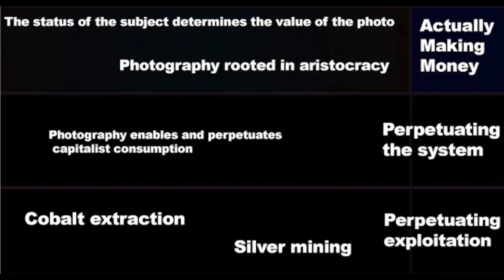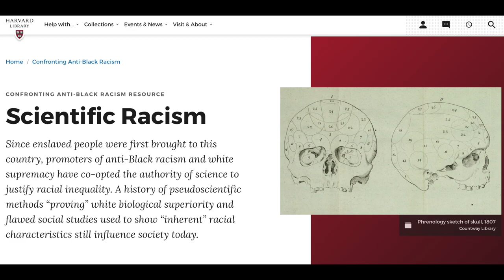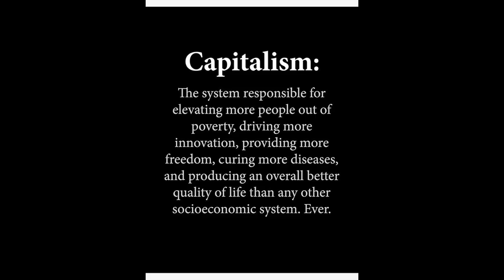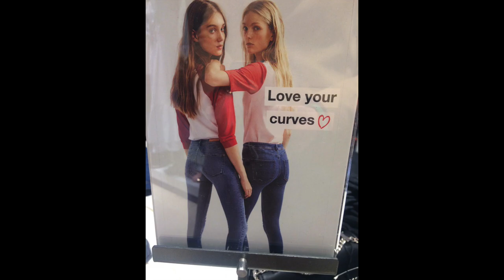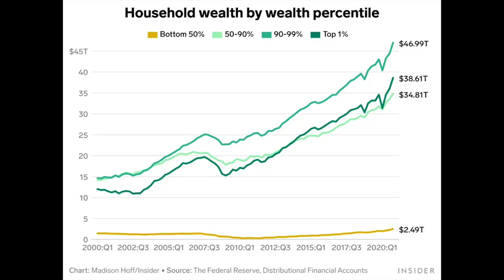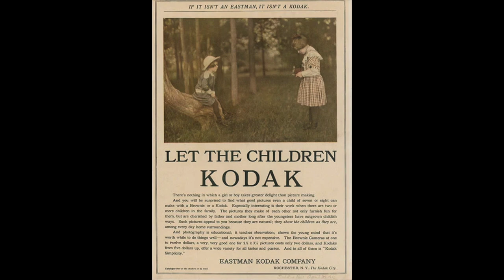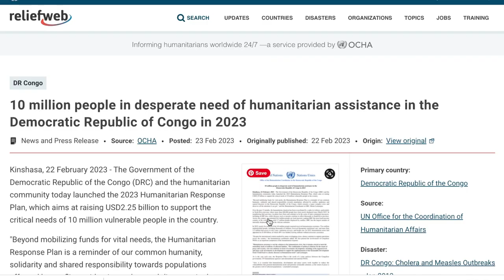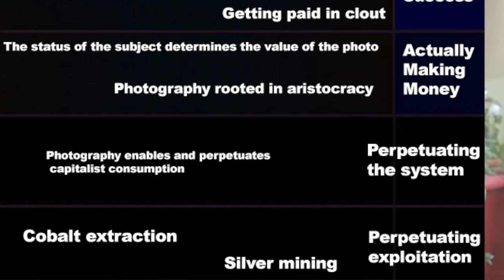Aristocracy, Influence, and Exploitation | Photography and Classism Iceberg Part 4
In this video, I cover tiers 8-10 of the Photography an Classism iceberg. In tier 8,  I talk about how photography was born to European aristocrats at the height of colonialism and the industrial revolution, and the legacy that those origins have in the art-form.
In tier 9, I discuss the toxic power of photography in advertising, and the effect that photography has on our culture when used in corporate propaganda.
Finally, in tier 10, I delve into resource extraction and how the raw materials we use to create images are the direct products of exploitation and corruption.
Really fun stuff! This video is not meant to persuade anyone against photography- I love photography despite everything I say here. My intention is to have an honest look at the unique intersections between photography, capitalism, and imperialism, for the sake of better understanding the origins of this art and the materials we use.

Chapters:
00:00 - Intro
00:48 - Tier 8
07:00 - Tier 9
14:39 - Tier 10, Silver mining
21:25 - Cobalt Extraction